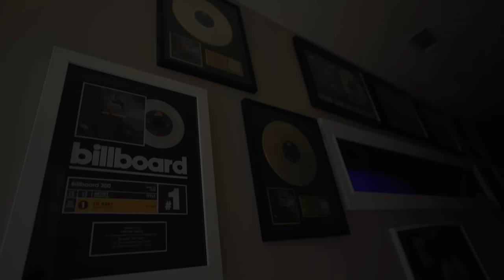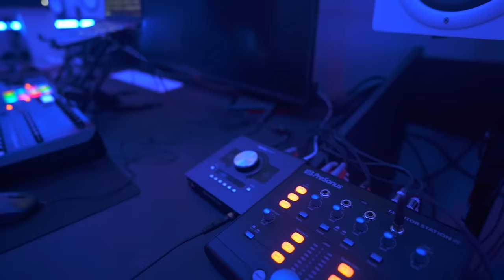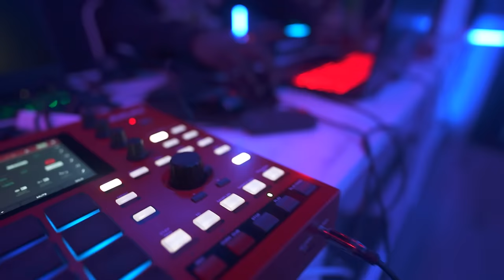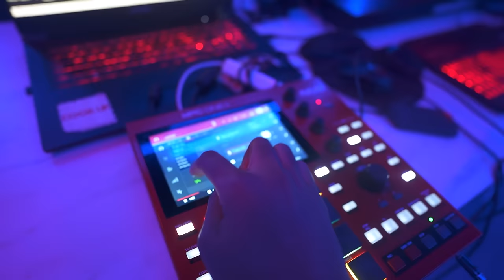10X Multi-Platinum Producer Studio Tour & Setup In Atlanta | Twysted Genius | Producer Vlog pt 1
This a 3 part series where i pulled up Lil Baby producer 10x Multi platinum twysted genius. In this video he shows his studio setup, and go through some of my loops to cook up to. Be on the lookout for pt 2&3.

fl studio,tb digital,multi platinum producer,lil baby's multi platinum producer,producergrind,tb digital making beats,making a beat for drake,drake type beat,fl studio tutorial,making a drake type beat,music producer vlog,music production,how to make beats,making a beat from scratch,making a beat in fl studio,nick mira,free loop kit,free sample pack,how to use fl studio,one shot kit,cubeatz,kyle beats,kanye west type beat,making a beat for donda, est gee producer